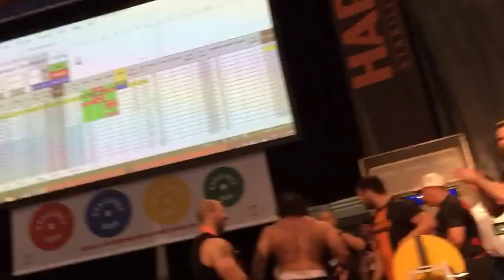Zahir Khudayarov 450kg World Record Squat GPA Worlds 2014 YouTube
im so proud of you Zahir Khudayarov
he did what i told him to do wooooooow

Zahir Khudayarov squats 450kg at 125kg for a world record at GPA World Powerlifting Championships, Sydney 3014